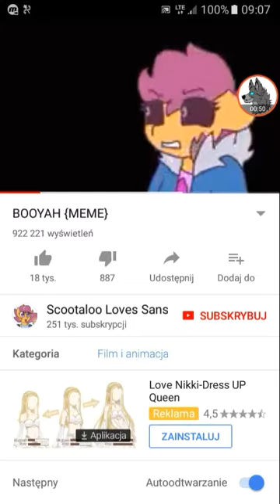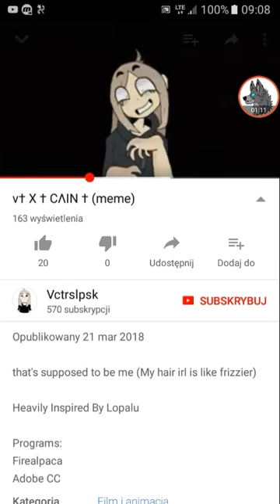Chole Rox or just Tracer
Wondering how did she got all subs